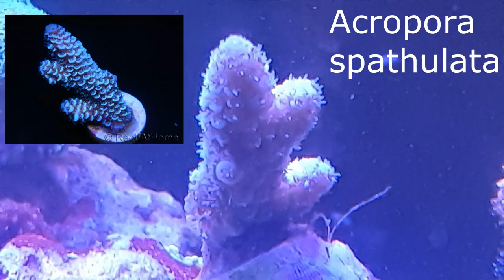Nouveaux CORAUX Aquarium RECIFAL (les résolutions aussi)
j'ai enfin décidé a me séparer des coraux mous, de nouveaux coraux sont arrivés pour couronner le tout , on parle également de quelques soucis récifal et également des nouveautés sur la chaine.

► SOUTENEZ  LA  CHAINE :
Cette commission financera a 100 % le bac donc merci

► Tropic Marin Pro-Reef Sel de mer récifal 25 kg
►Red Sea Reef Energy AB+ Plus 500 ML
►Red Sea NO3:PO4 -X
►Red Sea Charbon actif
►TDS mètre pour osmoseur
►OSMOSEUR AQUARIOPURE 125 GPD
►filtre lentille orange ARKA

►AQUA LOGNE RECIFAL  :

Passionné par l'aquariophilie marine et récifale depuis plus d'un an, je partage une vision de ma jeune passion

tests des produits, tutoriel, et bien + encore ...

cette chaîne s'adresse aussi bien aux débutants qu'aux personnes expérimentées.

n’hésitez pas à me suivre pour en apprendre d'avantage sur l'actualité marine